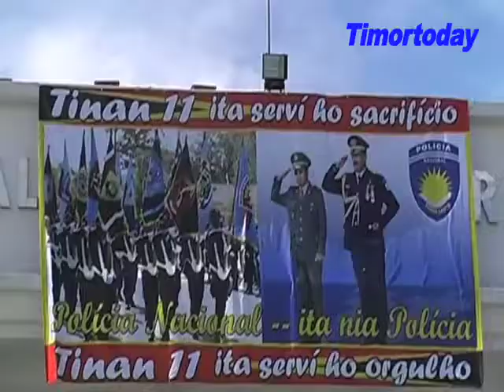Longinhos no Afonso hetan Konfianca